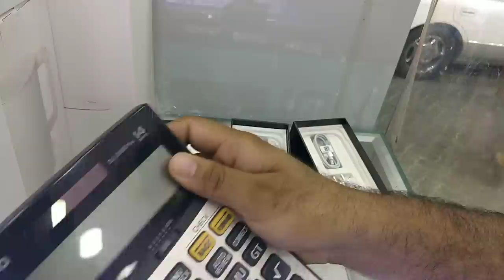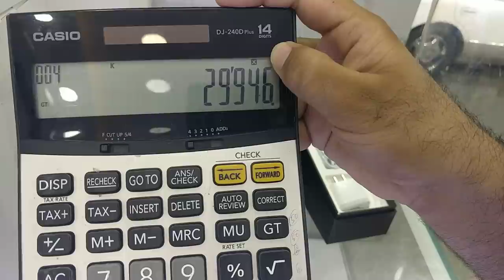Xiaomi Mi 8 All Colors Side By Side. Blue/Black/White/Gold. Available In Dubai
Mi 8 All Colors
        Janta follow And Like Banta
Do follow Instagram. And like Facebook page

       Salimbaba Technical.